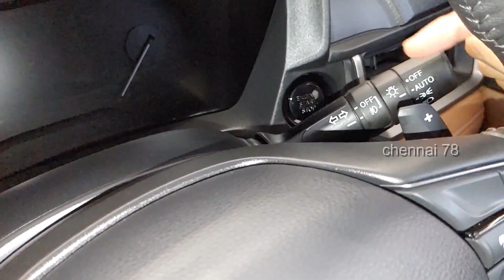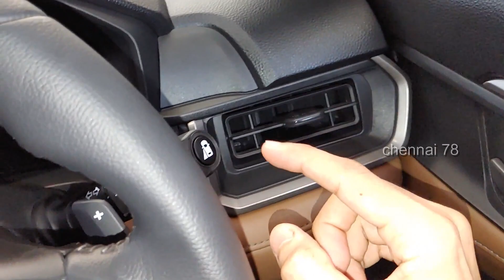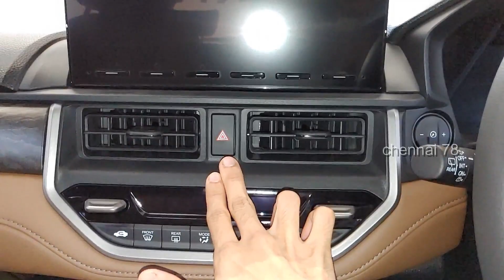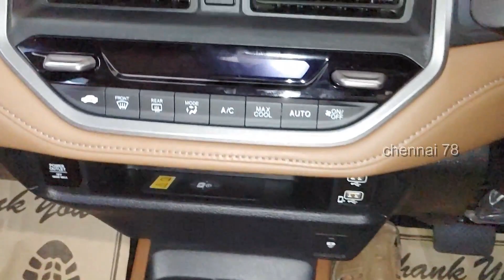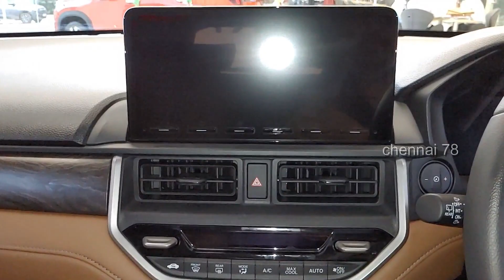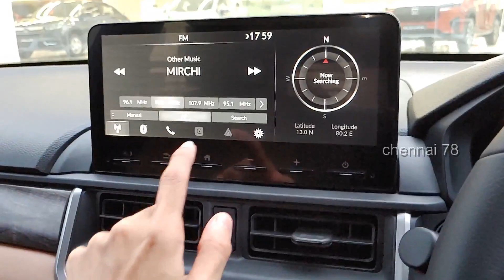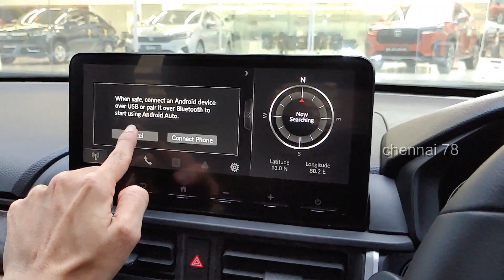Honda Elevate Detailed Tamil Review - Honda Car Full Review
For any promotions or event coverages send a mail to

and Facebook page chennai 78
AKASHCHENNAI78

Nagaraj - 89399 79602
Maansarovar Honda
Arcot Road,
Valasaravakkam,
Chennai